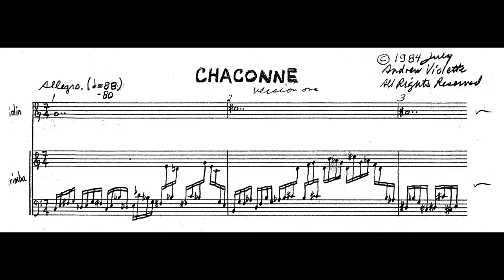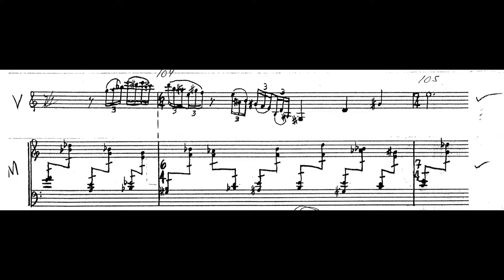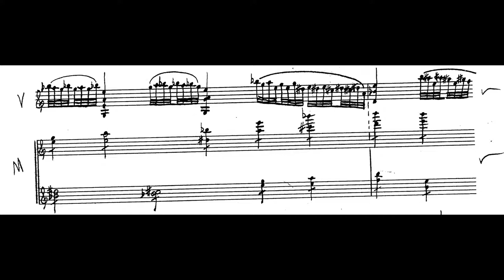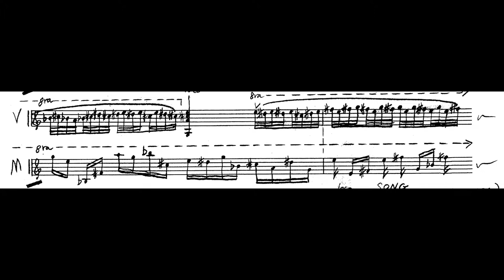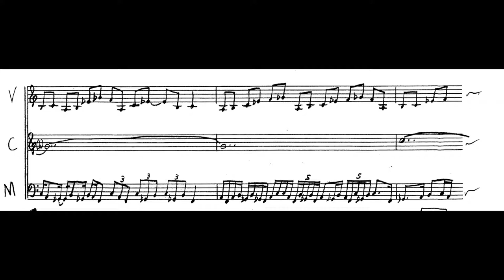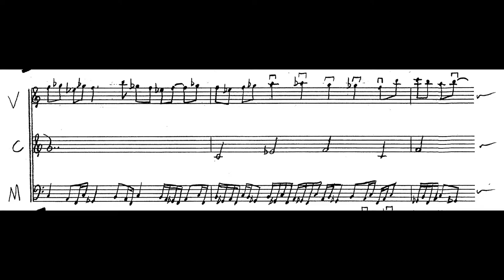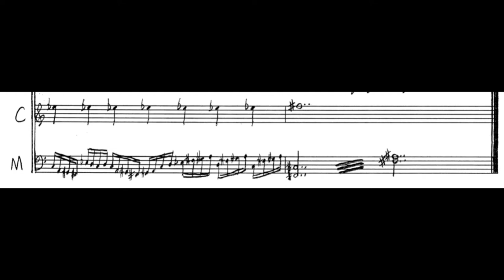Andrew Violette---Chaconne (1984)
A live performance at Pace University March 1985. Roger Zahab, violin; William Moersch, marimba; Andrew Violette, composer/chimes.